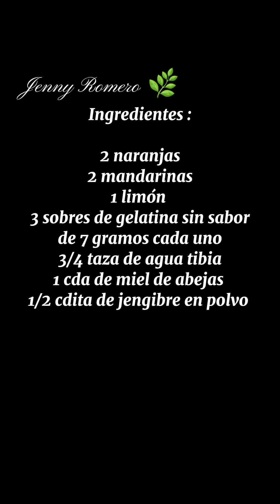Gomitas de Vitamina C Antigripales y Antiinflamatorias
Cómo preparar Gomitas de Vitamina C Antigripales y Antiinflamatorias

Así te preparo unas Gomitas de Vitamina C funcionales Antigripales y antiinflamatorias que te ayudarán a prevenir todo malestar gripal.  Son excelentes para grandes y chicos. Sus ingredientes son:
2 mandarinas
2 naranjas
1 limón
3 sobres = 7 gramos cada uno de gelatina sin sabor para un total de 21 g
1 cda de miel de abejas
1/2 cdita de jengibre en polvo

Para hidratar la gelatina necesitarás 3/4 de agua tibia